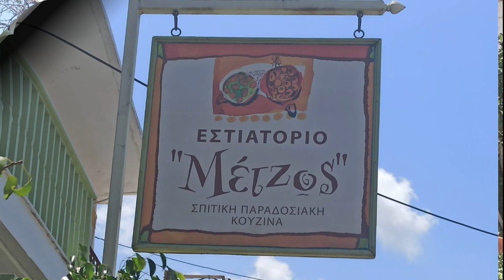Ο ΜΕΤΖΟΣ ΕΣΤΙΑΤΟΡΙΟ ΠΕΡΑΜΑ ΡΕΘΥΜΝΟ ΣΤΡΙΛΙΓΚΑ ΚΛΑΔΟΥ ΧΡΥΣΟΥΛΑ Λυρα Μαν Κλαδος Μ Πλυμακης Συρτα Κλαδου